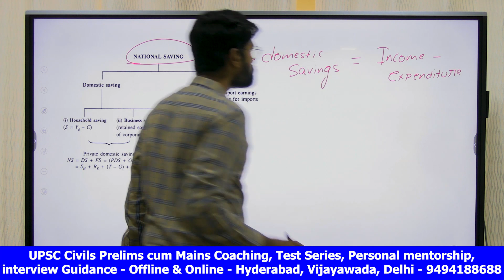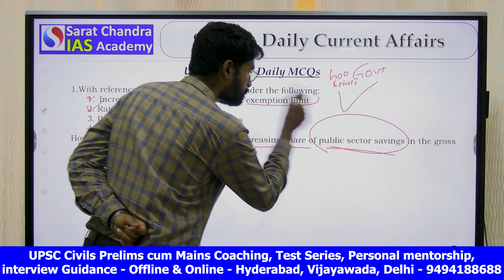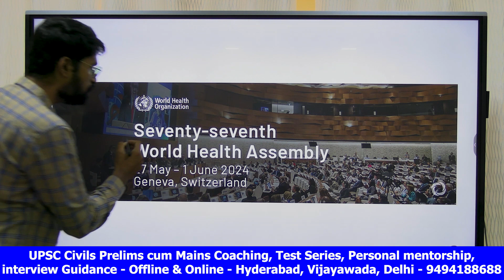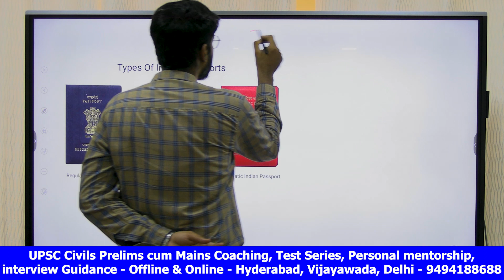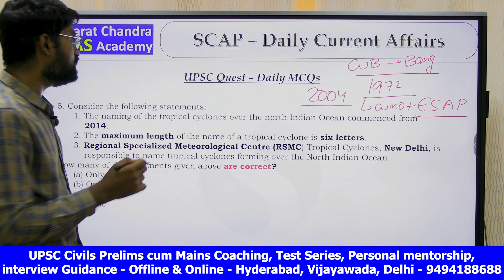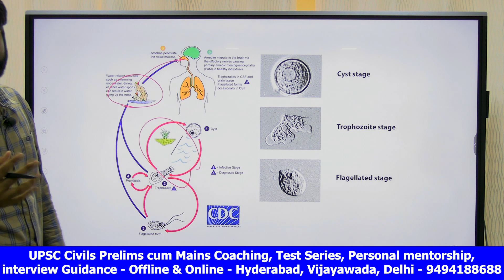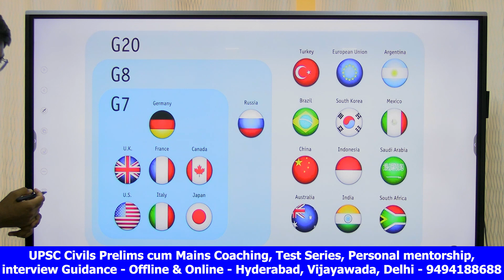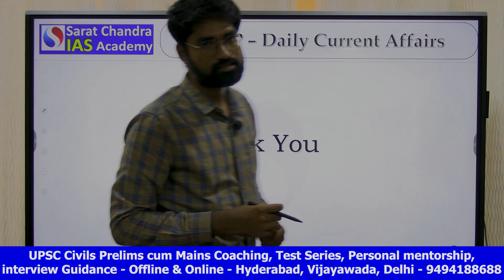Sure Shot Prelims 2024 Daily MCQs Sarat Chandra IAS Academy 27-05-2024